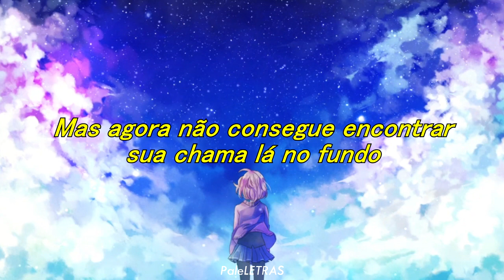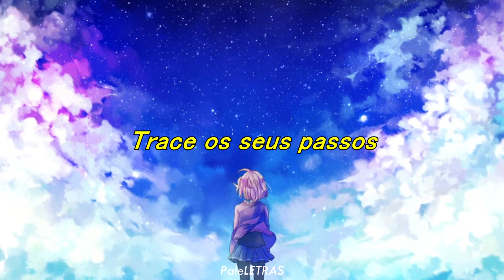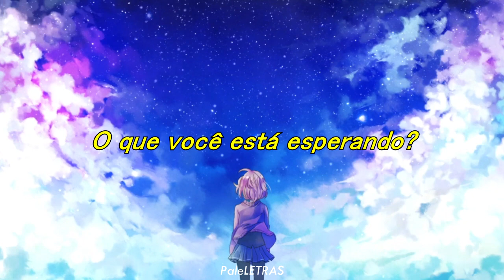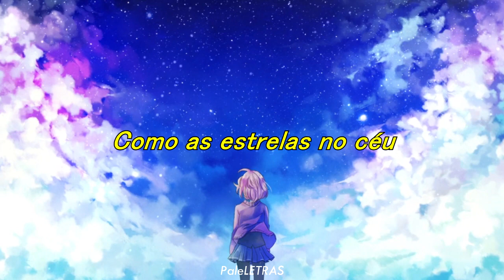The Score - Comeback {Tradução}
Background:
(Este wallpaper funciona juntamente com o software "Wallpaper Engine")

Apoie o artista consumindo a música nos canais oficiais!